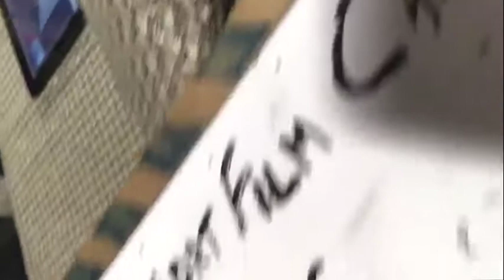Behind The Scenes of Short Film "Cake"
Behind The Scenes of Our Upcoming Short Film "Cake".